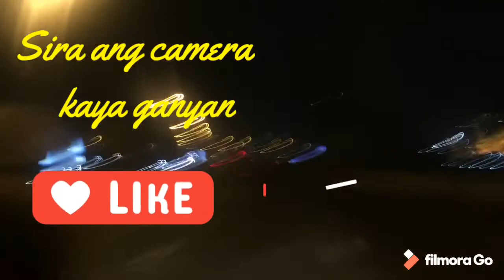Dubai @night | OginG Vlogz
Dubai @night | OginG Vlogz | roadtrip | gabi sa dubai